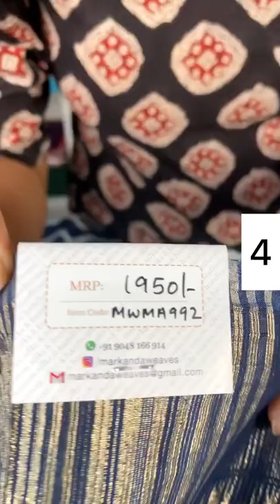Budget friendly Daily wear Saree Collection 039 (Indigo Semi silk Saree)